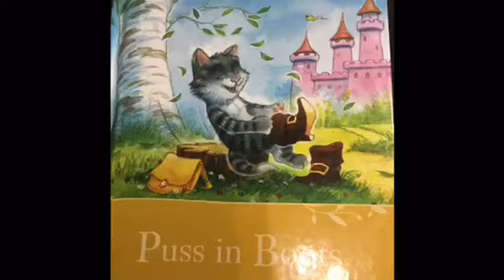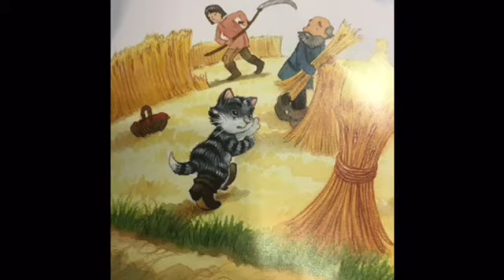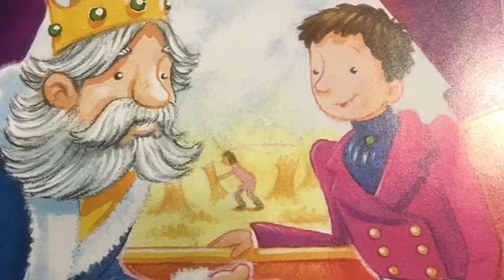Readtochildren- Puss In Boots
Puss helps his owner gain wealth and a good marraige. A much beloved story and an old fairy tale.Lots of drama and lots of fun.